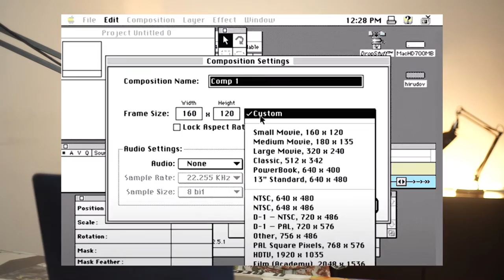Quando è stato creato after effects?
Voi usate after effects ma sapete da dove nasce, e chi è sua madre e suo padre?
E che ha anche un nonno s***zo?
Lo sapevate che after effects nasce solo ed esclusivamente per il compositing?
E cosa sono le Quantel Paintbox? Sarebbe il nonno s***zo di after?

Oggi vediamo insieme gli inizi del nostro tanto amato after effects e quando esattamente è stato creato, chi sono i suoi fondatori e le sue origini.